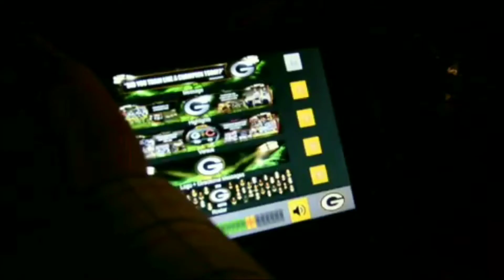Packers Unscripted: One-of-a-kind contest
Mike and Wes discuss the Packers’ keys to victory against the Chargers (:49), the anticipation of a unique venue and environment for Sunday’s game (8:12), and other action around the league in Week 9 (12:17).